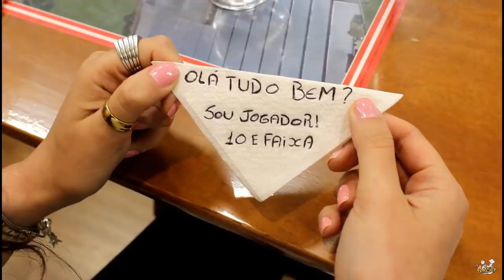QUANDO O CONTATINHO FALA EM OUTRO IDIOMA